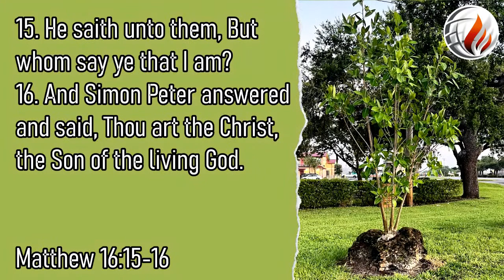Thou Art The Christ: Pastor Matias Rios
6/26/22
Sunday Night Evangelistic Service